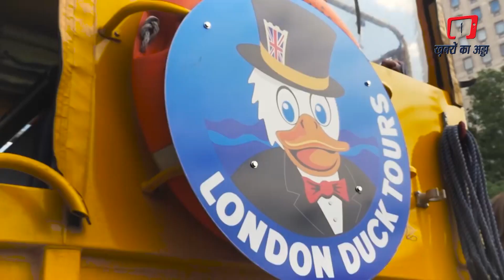एक बस जो सड़क और पानी दोनों पर चलती है | Splash Tours Rotterdam | WATERBUS | Riverbus